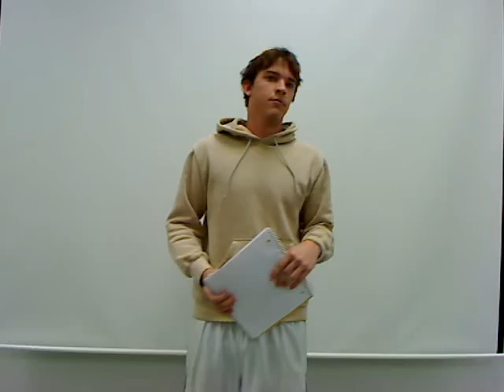Spring 2009 example pitch #5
This is a high scoring elevator pitch from spring 2009. Please do not use a notecard during your presentation.

Student: David Peer
Business: Wheelhouse Bike Parks